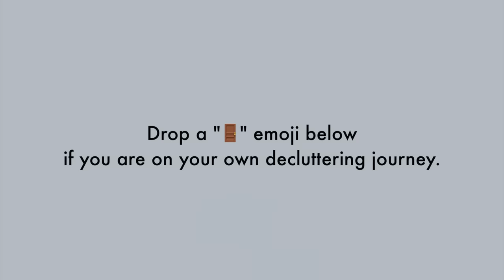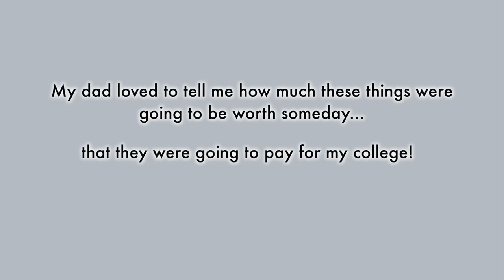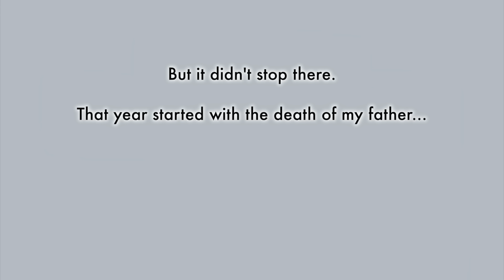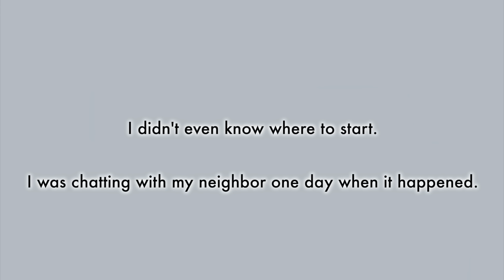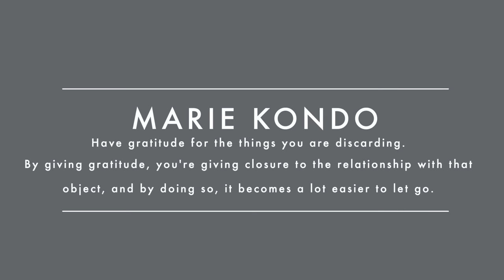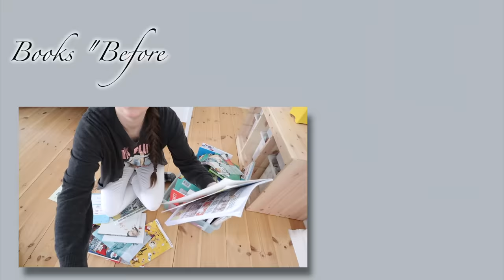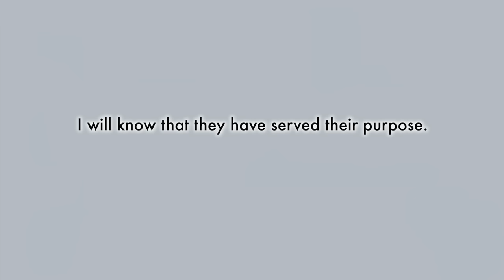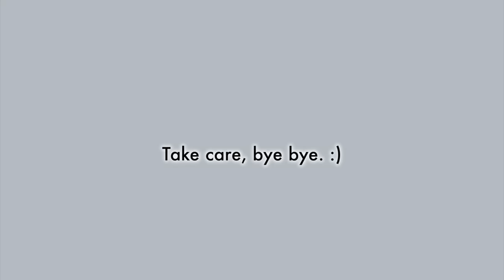Extreme Declutter Results (👋 95% is GONE!) | Before & After » HOARDER TO MINIMALISM Family of 4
Well, here it is - my *sad* hoarder to minimalist family journey. What started off as a KonMari declutter turned into an extreme decluttering of my entire life. I hope to help others who are on their own minimalism journey by sharing these before and after decluttering results from our journey to family minimalism. I can honestly say becoming a minimalist mom has profoundly changed my life and made us much happier, calmer, and freer as a family. While the 30 years of sentimental clutter and toy clutter were the hardest to get rid of, they were also the most rewarding! Yes, I sold EVERYTHING (well, I donated and gave away a lot, too) and our minimalist family of 4 moved to Europe to meet up with our 20+ in-laws. I hope to share a 2021 minimalist home tour soon, as well.

If you think decluttering is hard YOU ARE NOT ALONE! But I know if I can do it, YOU CAN TOO! Take care and big hugs and lots of healing.

► 💖AS FEATURED:
» Rose gold scale
» Torso mannequin
» Marie Kondo TLCMOTU: USA

► ✂️ Special mention 💻
As a mom time is EVERYTHING! Ali Abdaal's Skillshare course taught me how to edit my videos in Final Cut Pro in half the time, saving me hours and hours of work per week and still put out fantastic videos.